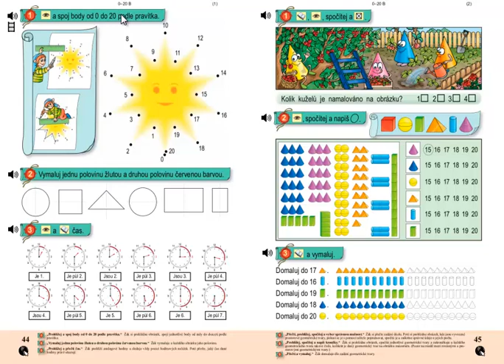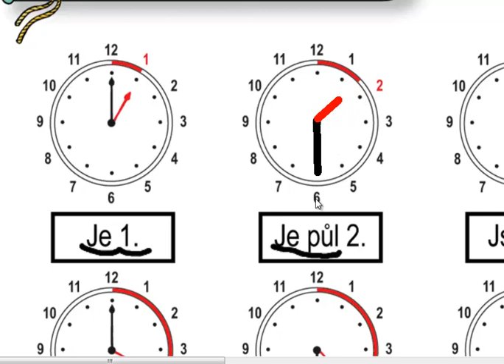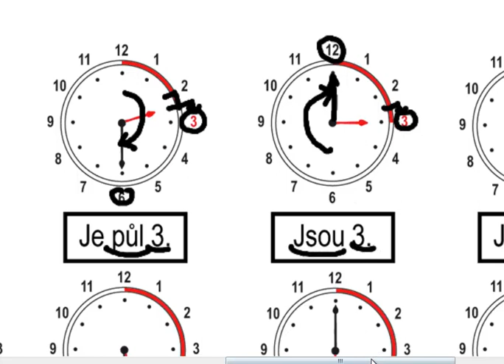Matýskova matematika 3.díl, strana 44, cvičení 3